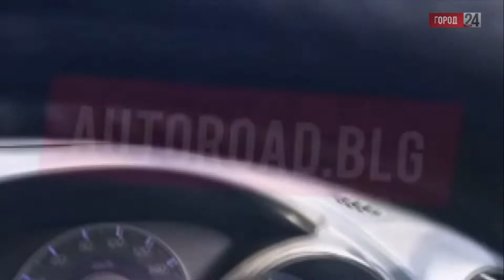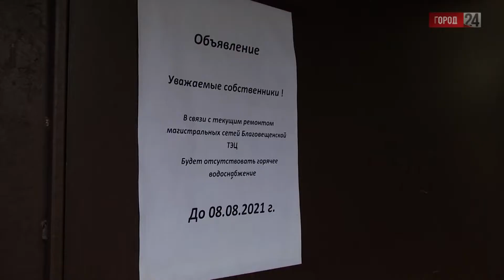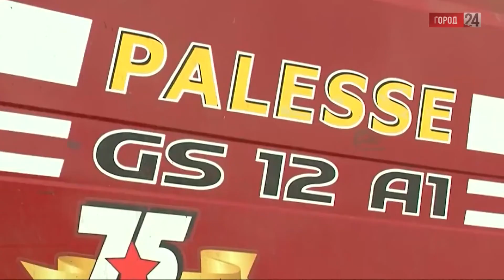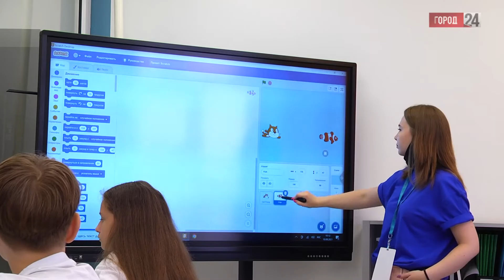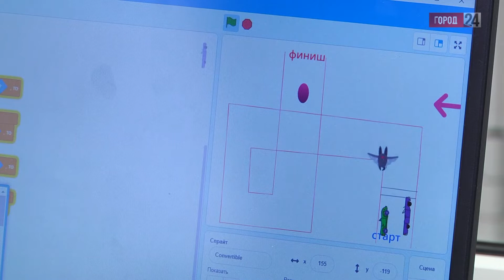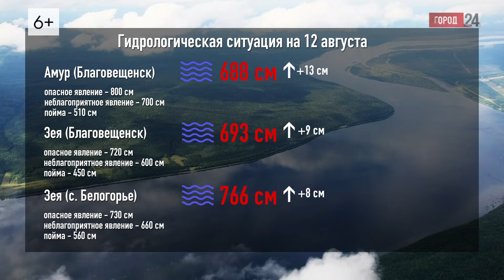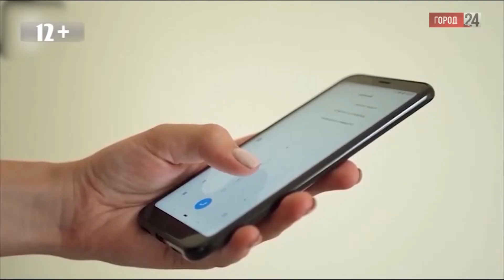Выпуск программы «Город» от 12.08.2021